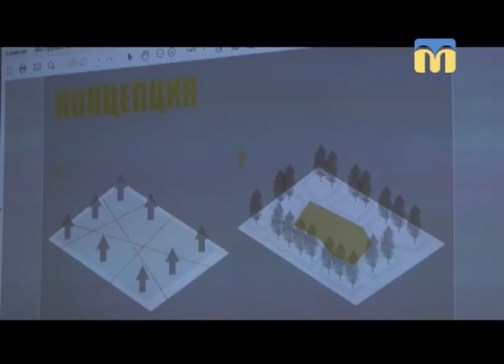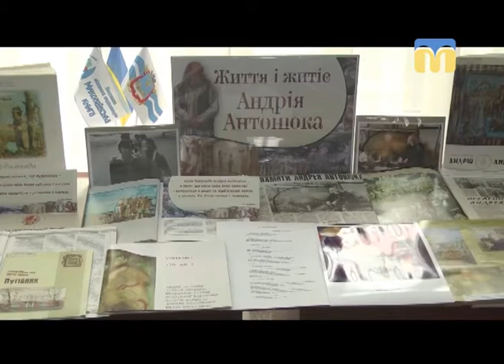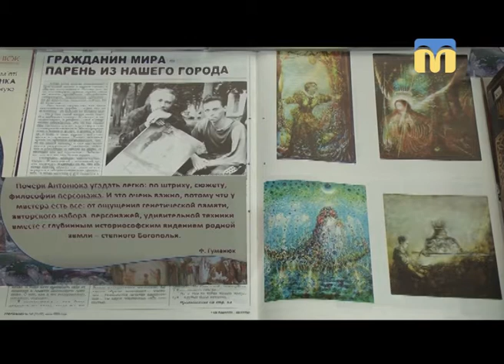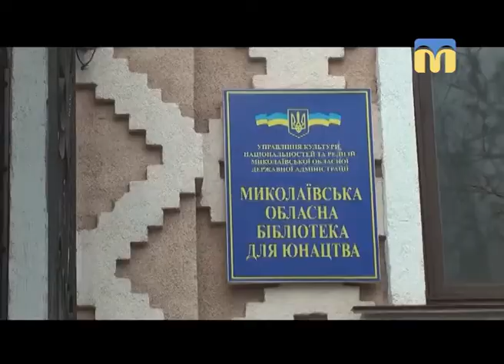Телевізійні новини Миколаївщини - 13:30 - (20.04.2018)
Інформаційна картина дня (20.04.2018) поглядом кореспондентів телеканалу “Миколаїв” (випуск новин — 13:30):
- презентували проект скверу-меморіалу національних товариств;
- пожежа в Новій Одесі;
- вечір пам’яті Андрія Антонюка;
- квест «Сакральний центр Адміралтейський».